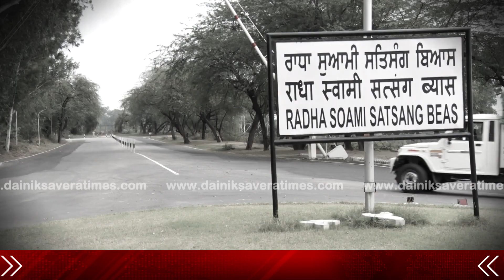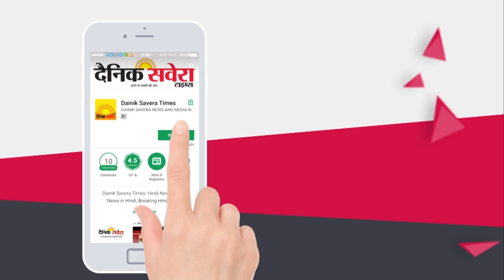Exclusive : 4 December को Dera Beas में हो सकता है Shabnam Dhillon का अंतिम संस्कार